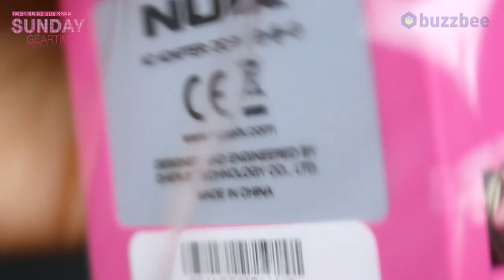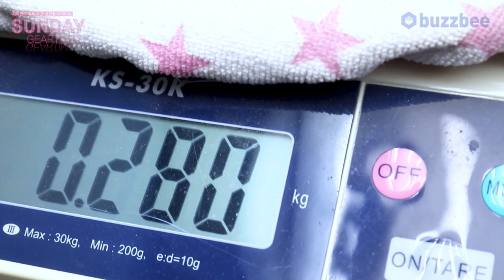[SundayGearTimes 438회] Nux 이펙터 Analog Delay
0:00 언박싱
2:44 기어 소개
5:38 사운드 테스트(펜더앰프)
7:57 사운드 테스트 (마샬앰프)
11:48 한줄평
12:31 점수